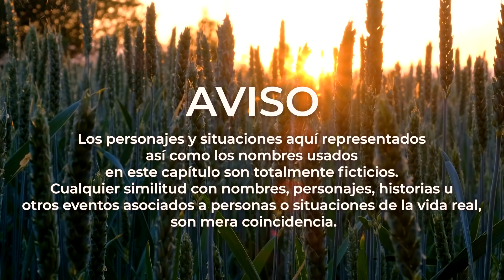Tiene NOVIA 😱PERO QUIERE MAS 😏Mira lo que hace | Historias de Campo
PUBLICAMOS.
• Historias Reales.
• Vida real.